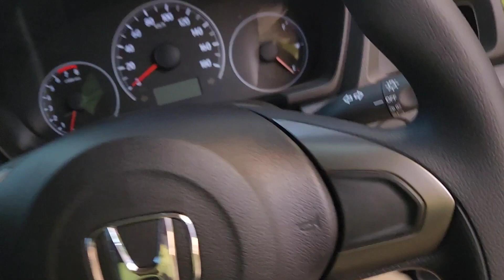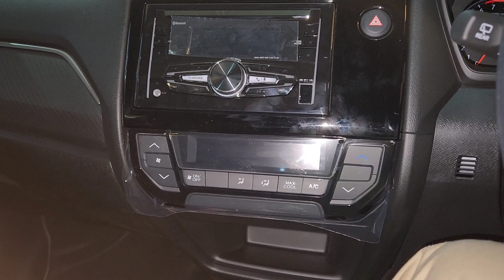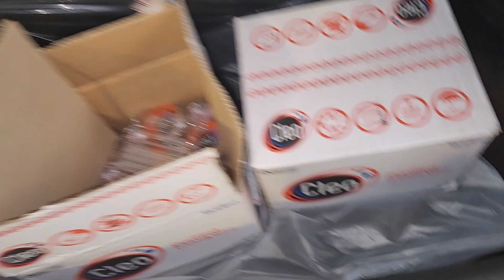Cuma facelift. Review Honda Brio E CVT facelift 2023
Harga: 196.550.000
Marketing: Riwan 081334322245